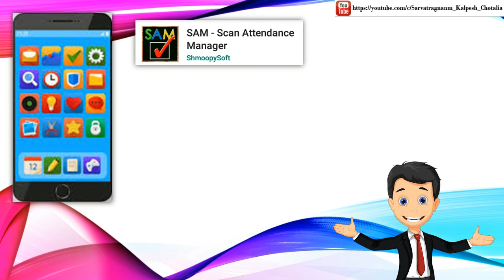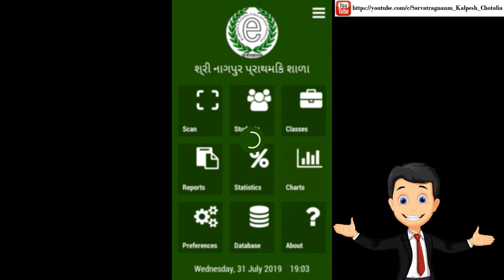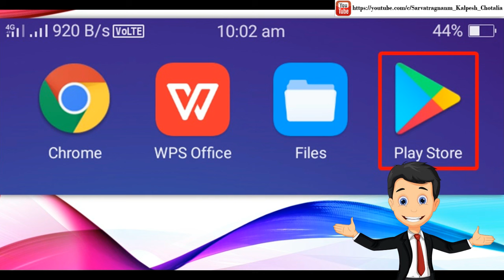QR Code I Card Android Mobile App - Introduction and Benefits (પરિચય અને ફાયદાઓ)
આ એપની મદદથી 5 મિનિટ કરતાં પણ ઓછા સમયમાં QR Code I Card બનાવી શકાય છે. નીચે આપેલ Pdf Book Linkમાં સચિત્ર માહિતી અને જરૂરી Download Link આપેલ છે.

QR Code I Card Android Mobile App - Introduction and Benefits Video Link

How to Creat & Use QR Code I Card ?
QR Code I Card कैसे बनाएं और उपयोग करें?